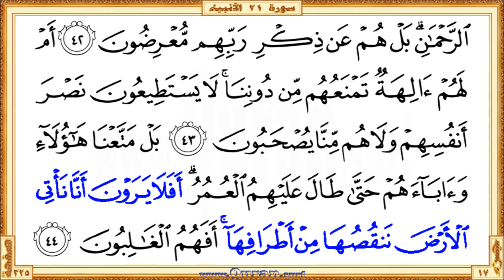Holy Qur'an Page 325: HD video || Reciter: Mishary Al Afasi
•  The first verse: Surah Al-Anbiya' - Aya 36 (Waitha raaka allatheena kafaroo in ...)

  •  The last verse: Surah Al-Anbiya'  - Aya 44 (… nanqusuha min atrafiha afahumu alghaliboona)